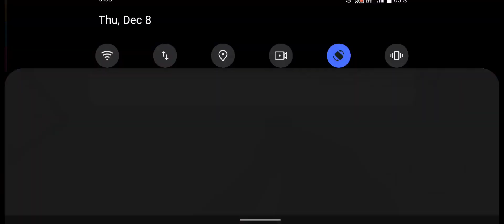Zombie Evil Kill 4_ Dead City Zombie_ Android GamePlay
First Person Shooter FPS Horror Zombie action Shooting Game with HD Graphics In Zombie Evil Kill 4 you must face relentless zombies and mutants and escape from a city where danger prowls everywhere. Features: -13 levels to play. -realistic and powerful guns -high detailed city -atmosphere of the apocalypse -good graphics -supports gamepad